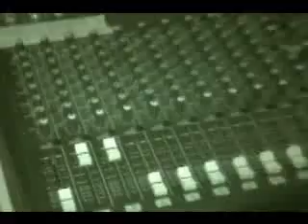ROTACUPA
ROTACUPA CONCERT